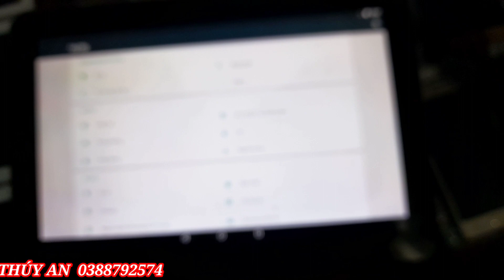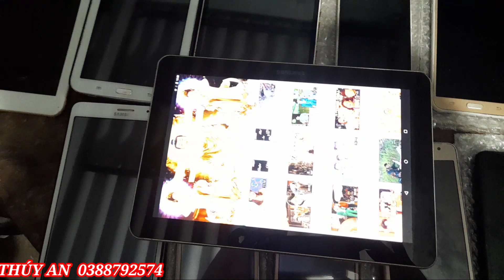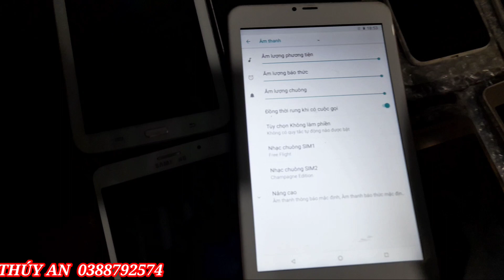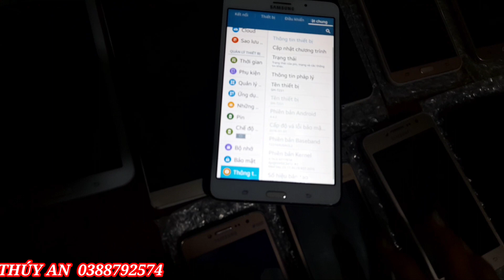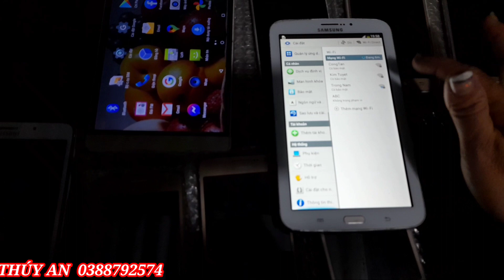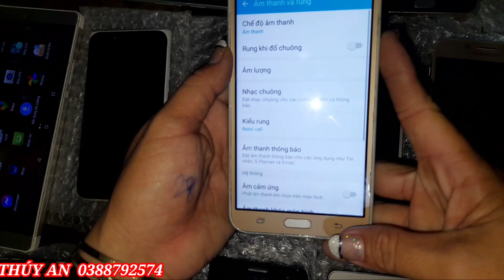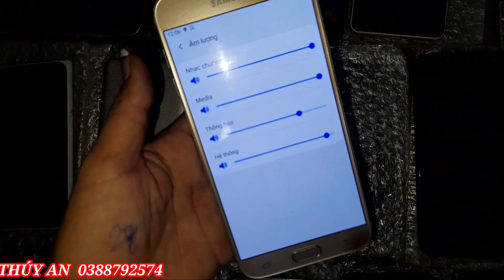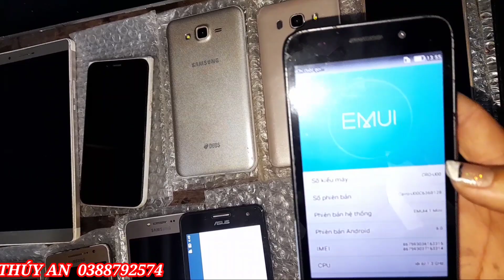Điện Thoại Samsung Giá Rẻ Chính Hãng Tân An Máy Tính Bảng Học Online| 0388792574| Thúy An TV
Điện Thoại Rẻ Chính Hãng Giá Rẻ Tân An Máy Tính Bảng Học Online | 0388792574| Thúy An TV#thuyandienthoai dienthoaithuyan thuyantv dienthoaitanan longanquetoidienthoaire longanqietoitanandienthoaire thuyanvlog dienthoaigiare thuýanđiệnthoại điện thoai samsung chinh hãng
14/ 12/ 2021 Bán Điện Thoại Tân An Cũ Giá Rẻ Học Online|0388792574|Thúy An TV
Điện Thoại |Máy  Tính Bảng Mới Về|zalo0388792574| Thúy An TV
Thúy An Xin Chào  Cả Nhà, Em Mới Lấy Hàng Về Anh Chị Ủng Hộ Nhé ! Máy Đẹp, Dòng Cao Cấp
Chính Hãng Chất Lượng
Thúy An Điện Thoại
ThuýAnĐiệnThoại Điện Thoại Giá Rẻ
Xin chào mọi người, kênh của mình chuyên mua bán các dòng điện thoại cũ đã qua sử dụng từ dòng phổ thông đến cao cấp phù hợp túi tiền cho các anh chị em có nhu cầu sử dụng giải trí, các bạn có nhu cầu liên hệ cho mình qua số điện thoại hoặc zalo 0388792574, đảm bảo máy chất lượng uy tính, có nhận ship cod máy đi tất cả các tỉnh thành.
Thẻ: BIVD
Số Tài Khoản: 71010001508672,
Le Thi Thuy An
Chi Nhánh  Tại TP. Long An

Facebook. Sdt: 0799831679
Huynh Suny